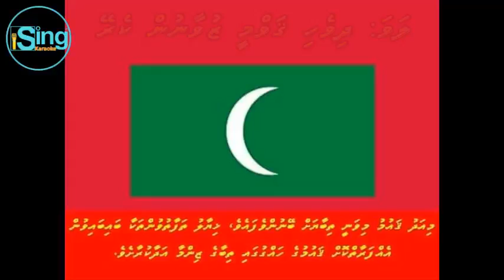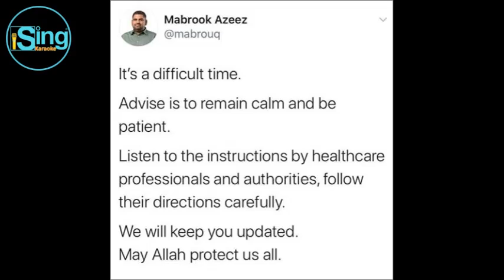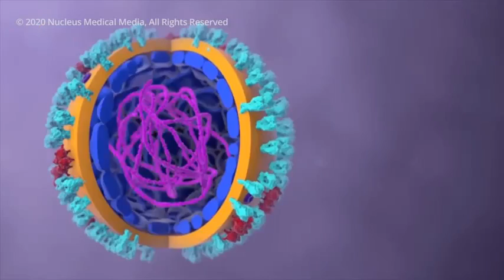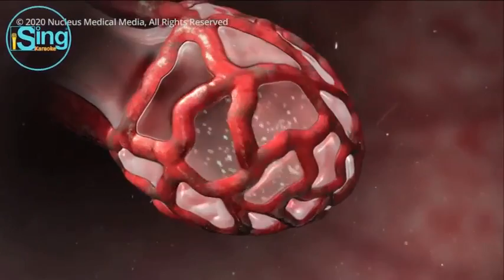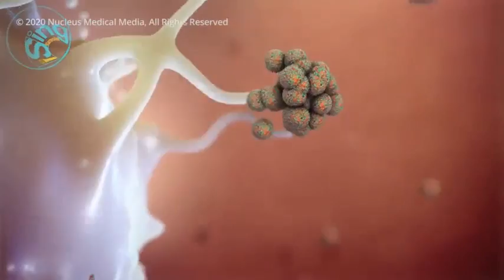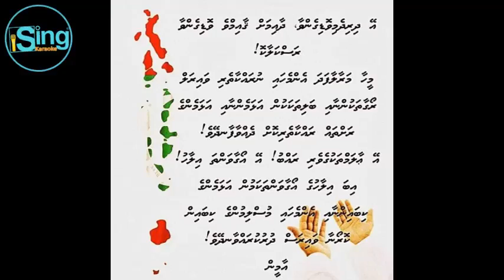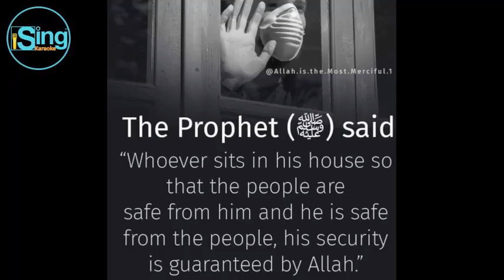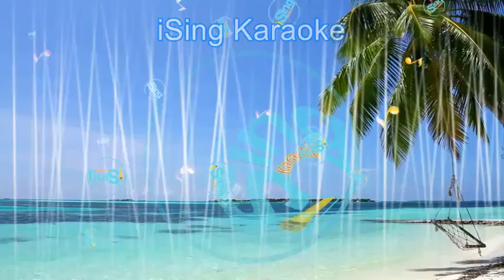iSing - COVID-19 Awareness - Dr. Mohamed Ali -